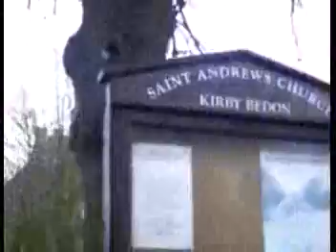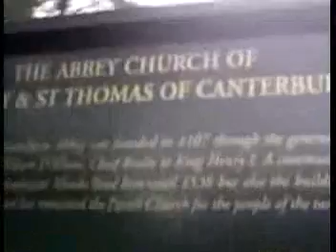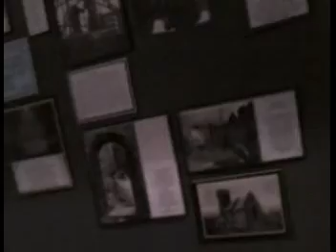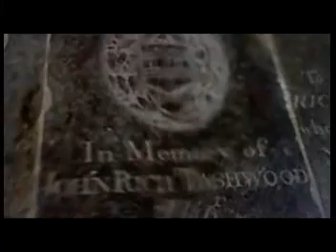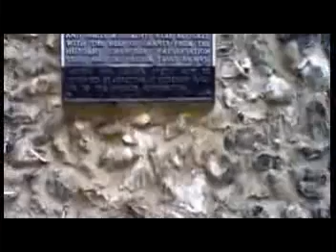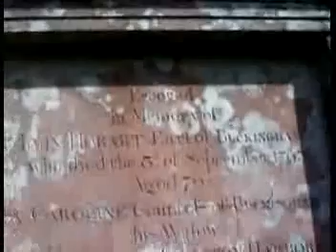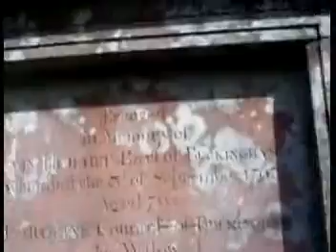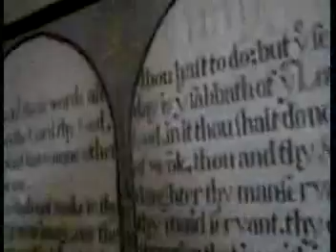12 Spring 2012 Chs